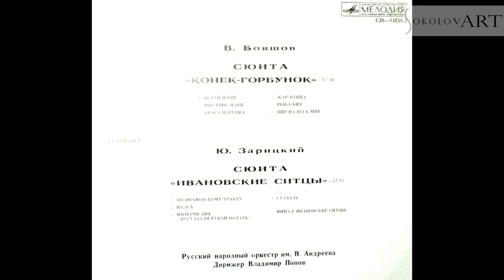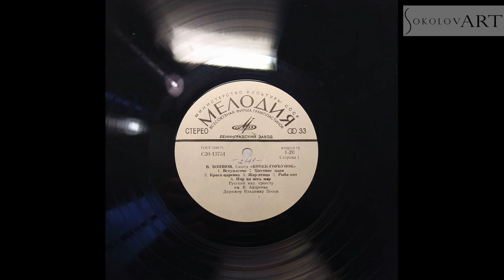РНО им. В. Андреева - В. БОЯШОВ «Конек-горбунок» | Ю. ЗАРИЦКИЙ «Ивановские ситцы» (LP 1980)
РУССКИЙ НАР. ОРК. ИМ. В. АНДРЕЕВА,
дирижер Владимир Попов
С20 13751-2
1980

Ю. ЗАРИЦКИЙ (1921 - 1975): Сюита «Ивановские ситцы».
0:00 1 По ивановскому тракту
3:03 2 Палех
7:02 3 Интермедия «До Суздаля рукой подать»
10:06 4 Суздаль
12:07 5 Финал «Ивановские ситцы»

В. БОЯШОВ (1935): Сюита «Конек-горбунок»
18:17 1 Вступление
21:47 2 Шествие царя
26:18 3 Краса-царевна
31:17 4 Жар-птица
35:13 5 Рыба-кит
37:29 6 Пир на весь мир